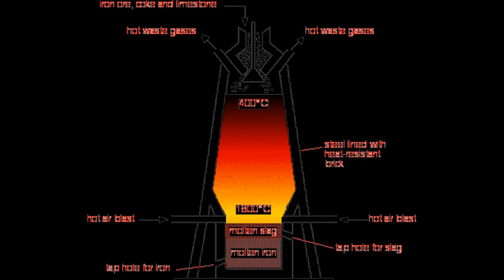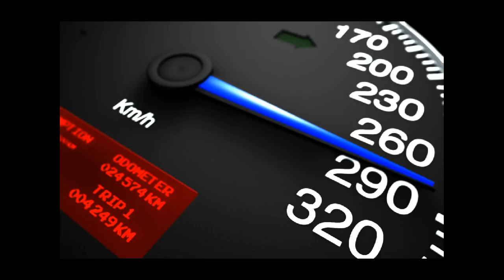Took Problem Chimp to the Ideal Home Show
My first attempt at a fan video